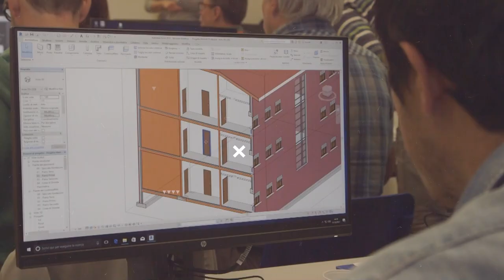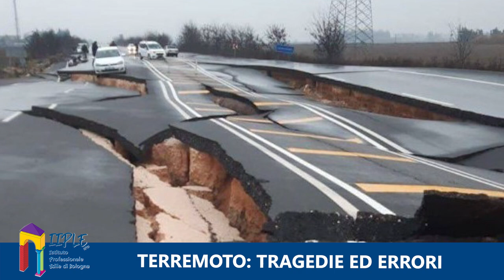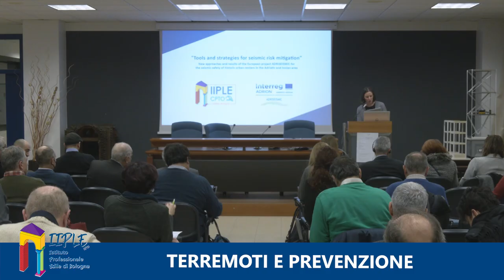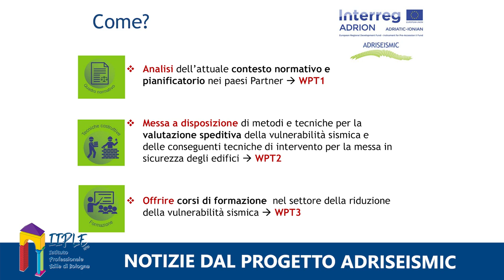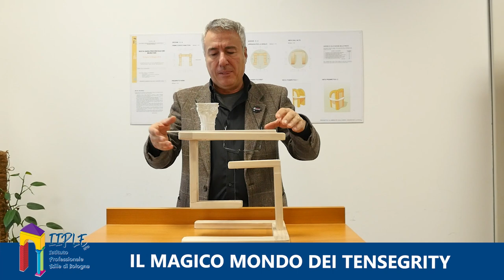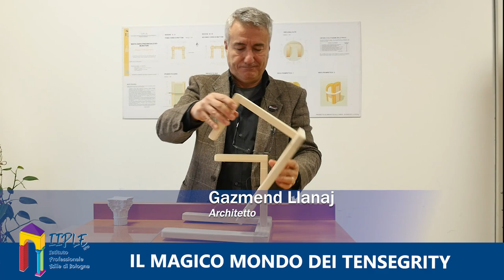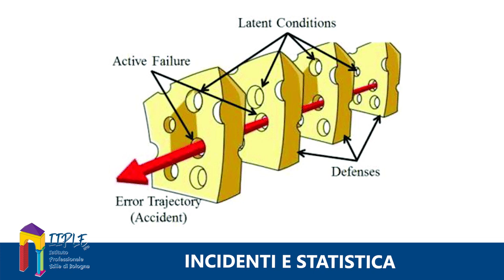Edili.com 2023 - PUNTATA 2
Edili.com 2023 – Puntata 2 – TERREMOTI E PREVENZIONE

Ecco confezionata per voi la seconda puntata di EDILI.COM 2023, la trasmissione di IIPLE, Istituto Professionale Edile di Bologna. Scopriamo insieme gli argomenti di oggi!

Il tema centrale, e purtroppo attuale, è il terremoto, con i danni che provoca a strutture e cose: un’edilizia adeguata può contrastare crolli ed evitare vittime? Prendendo spunto dal recente sisma che ha colpito Siria e Turchia, vedremo se questo è possibile. Apre la puntata l’architetto Gazmend Llanaj, che fa una riflessione proprio in questo senso e rileva quanto il Sismabonus 110% sia stato poco preso in considerazione negli interventi di adeguamento degli edifici esistenti.

Proseguiamo con un altro approfondimento tecnico sulla messa a nudo di difetti ed errori strutturali commessi nella costruzione dei palazzi che sono crollati a seguito del grave terremoto che ha colpito Turchia e Siria. Tra questi, per esempio, la mancanza di staffe e armature nei nodi trave-pilastro che provoca lo sbriciolamento del calcestruzzo e il collasso dell’intera struttura.

Torniamo a parlare di ADRISEISMIC, il progetto europeo sulla sismica che coinvolge 6 diversi Paesi e vede IIPLE tra i suoi 8 partner. Il progetto, all’interno del programma di ricerca Interreg, riguarda la messa in sicurezza dal punto di vista sismico dei centri urbani delle città storiche dell’area adriatico-ionica, particolarmente colpita da svariati terremoti. Ascoltiamo i due interventi in pillole di Babis Fassoulas, dell’Università di Creta (Natural History Museum), e di Giulia Marzani, del Dipartimento di Architettura dell’Università di Bologna.

Esploriamo insieme il magico mondo dei TENSEGRITY, parola che fonde due termini inglesi, “tension” e “integrity”! Di cosa stiamo parlando? Per adesso vi anticipiamo solo che si tratta di edifici antisismici che stanno in piedi senza reali appoggi. Sembra impossibile ma non è affatto così e ora scopriamo qualcosa in più grazie all’architetto Llanaj.

Gli allievi IeFP di IIPLE sono molto attenti a tutti gli aspetti del cantiere e nessuna imprecisione sfugge ai loro occhi. Grazie alla rubrica “Errori in cantiere” scopriamo come fare un angolo di muro in mattoni in maniera corretta, appunto senza … errori!

La puntata si chiude con un “gioco di prestigio” che ha il chiaro scopo di mostrare il rapporto che c’è tra incidenti e statistica. L’architetto Llanaj richiama l’attenzione attraverso un piccolo trucco per ricordare sempre che la sicurezza è fondamentale: assumendo atteggiamenti superficiali può essere che non succeda niente ma purtroppo basta che vada male una volta sola e le conseguenze possono essere terribili. Attenzione alla sicurezza!

EDILI.COM – testata giornalistica di approfondimento su edilizia, formazione, salute e sicurezza in cantiere – è visibile online sui canali YouTube “edilicom”, “LepidaTV” e “TV Bologna”, ai siti e e in tv su DI.TV (canale 80).

IIPLE è presente sul web con le sue pagine social Facebook (@EdiliBologna - Istituto Professionale Edile Bologna), Instagram (@iiplebologna), LinkedIn (IIPLE), Twitter (@IstitutoEdili - Istituto Istruzione Professionale Lavoratori Edili), su YouTube  al canale “edilicom” e sul sito